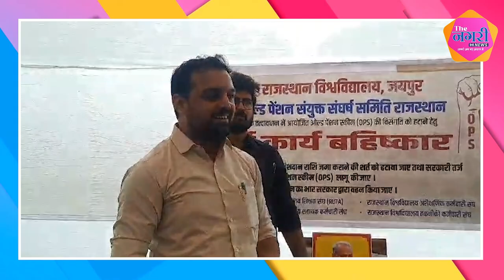OPS की मांग को लेकर 10 दिनों से चला आ रहा धरना, Teachers ने कर डाला अब यह कारनामा